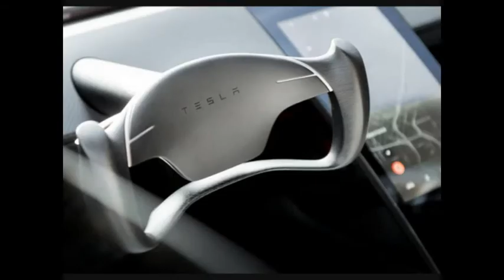TESLA ROADSTER 2020